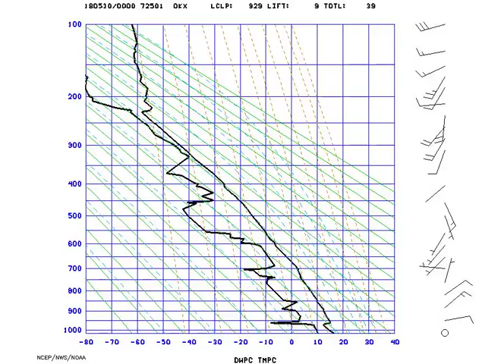AMS_Stuve_NYNY_2018-05-10